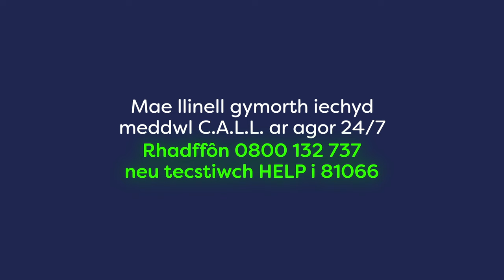Chi sy’n dechrau’r daith at fod yn iach: Iechyd Meddwl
Mae cymorth a chyngor ar gyfer eich iechyd meddwl
yn dechrau gyda galwad ffôn
Mae Llinell Iechyd Meddwl C.A.L.L. ar agor 24/7.
Rhaddfôn 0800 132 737 neu tecstiwch HELP I 81066.
Chi sy’n dechrau’r daith at fod yn iach